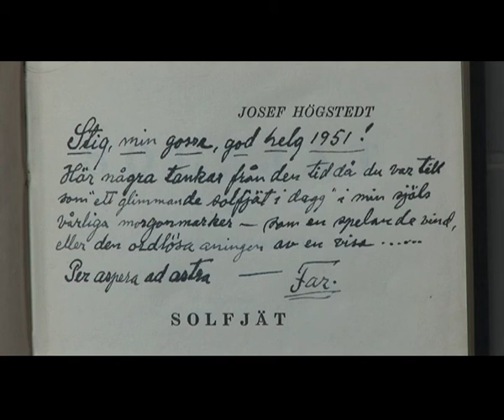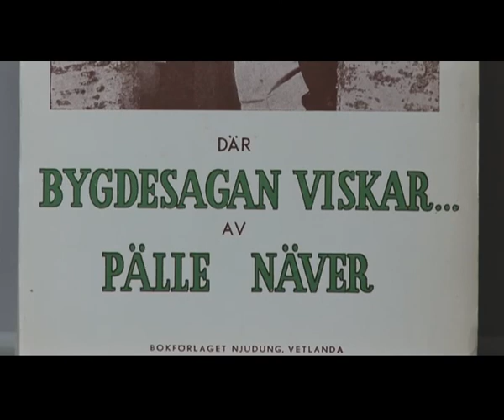Pelle Näver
En film om författaren och poeten Pälle Näver. Filmen spelades in 2011 och sändes i SVT 2012. Medverkar gör barnbarnet PO Högstedt och Vivvi Svanberg som läser Pälles poesi.
Jag gör mina filmer utan någon budget eller stöd - helt ideellt - vill du stödja mina nya projekt framöver swisha gärna ett mindre belopp till 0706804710.
Stort Tack !